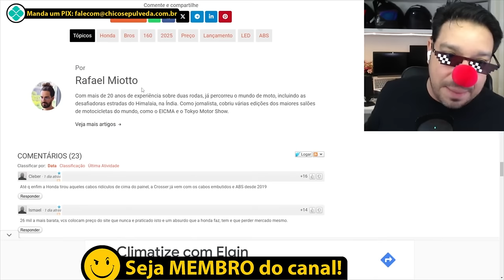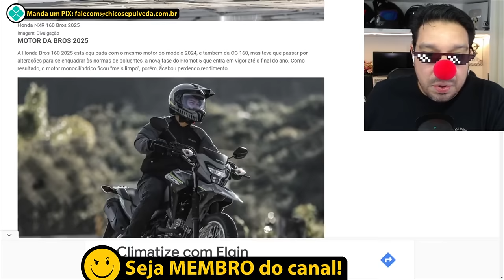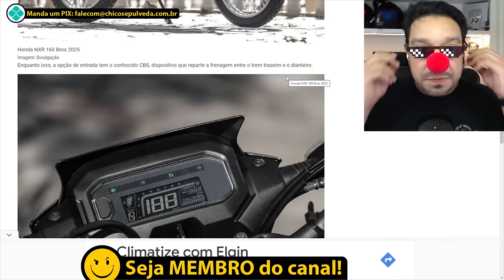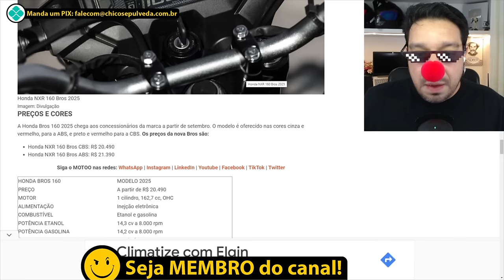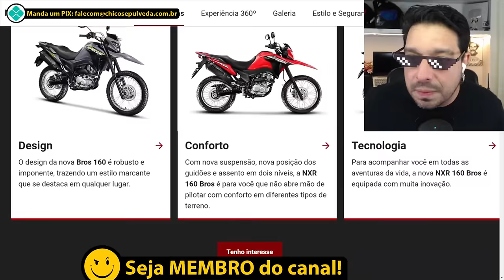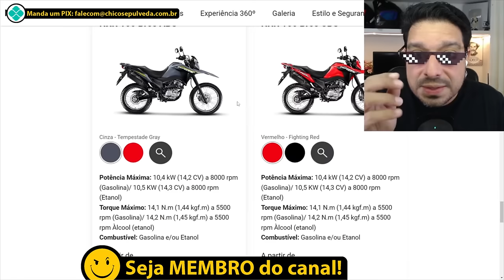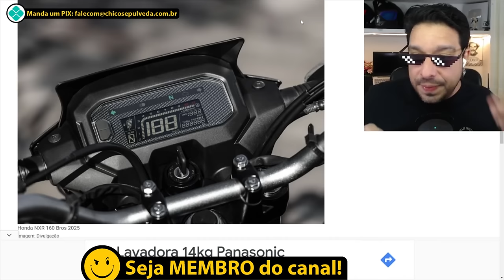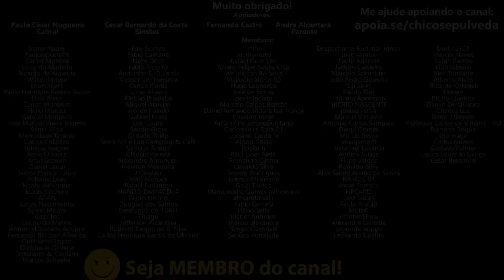Nova (??) Honda Brosta 160 - Desta vez não foram somente adesivos Cabriocráricos...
🔹Faça uma doação em Bitcoin ou Ethereum:
BTC: bc1ql5esj3ctne5gv9mqg54j4gsns280fpu3jfxqjm
ETH: 0x16be8dc1D7f74c1CB2AA2e02089EA5f5fd168bc3